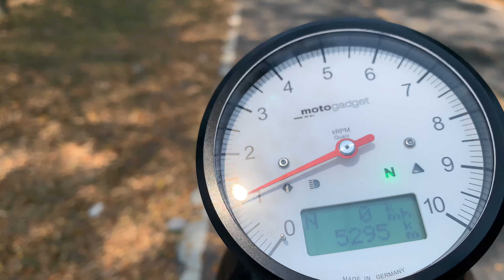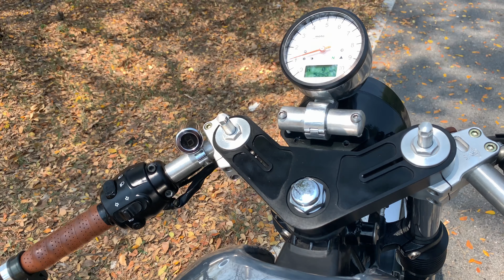ขาย Triumph Truxton900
ขาย Triumph Truxton900 Custom Caferacer
(รถสวยตู้กระจก) วิ่ง 5,xxx เเท้ ไม่เคยล้มไม่เคยเเปะขับถนอมมาก ในรูปว่าสวยเเล้วตัวจริงสวยมากๆ ของเเต่ง2เเสนกว่า เอกสารครบพร้อมโอน ขายที่ราคา 389,000 บาทไทย
iDline : Beerboo

รายละเอียดของเเต่ง
-เรือนไมล์ Motogadget classic
-ไฟหน้าขนาด6นิ้ว โครมดำหน้าเหลือง
(มีไฟที่สั่งอิตาลี่เเถมให้)
-Fander หน้าดีใหม่
-เเฮนด์จับโช๊คเเต่ง Joker machine
มีเเผงคอเดิมเเถมให้
-ไฟเลี้ยวปลายเเฮนด์ Motogadget
-กระจกปลายเเฮนด์ Motogadget
-ฝาถัดน้ำมันดีด อิตาลี
-ฝาครอบหัวฉีด Joker machine
-กรองเปลือย
-วัดอุณหภูมิน้ำมันเครื่อง JMP
-ฝาครอบหน้า Spoket LSL
-ชุดเกียร์โยง LSL
-ท่อ D&D Full system
-ครอบโซ่ Bc
-ท้ายสั้น Bc
-โช๊คหลัง Ohlins sweden
-ฝาครอบข้าง England
-ท้ายดีใหม่
-ถ้งน้ำมันตีใหม่
-ไฟท้ายLED
-ปั้มติ๊กนอกถัง
-โซ่ดำหมุดทองเพิ่งเปลี่ยนมาใหม่